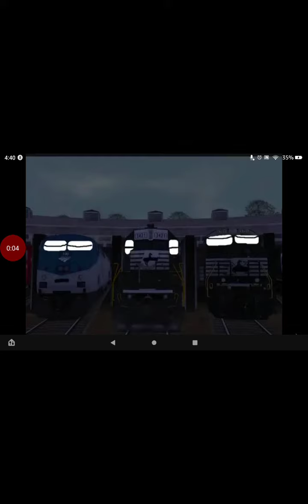nicholas' nightmare | ROHV shorts)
To then&wclassa1218